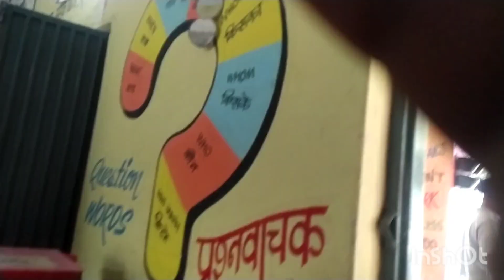निपुण बाल रामलीला/ TLM exhibition/PTM